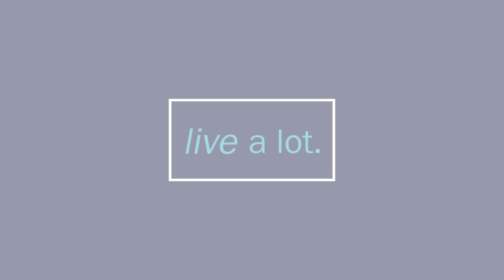Do We Have Free Will or Is Everything Predetermined? // Part 3 of 3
CJ Liu interviews NY Times Best selling authors, Eben Alexander, MD and Karen Newell about their book Living in a Mindful Universe. In segment three, Eben and Karen discuss free will. Do we have it?  Eben explains that when we are acting out of ego that we are not operating out of free will. However, Eben shares that when we are in “oneness” that we are not in ego. He explains that oneness goes way beyond ego. When someone is in this state it has similarity to a placebo effect. This oneness helps explains healing miracles. For example, people have had near-death experiences (NDE) where they started out with cancer or had been in water for 30 minutes, yet come back fully healed. He explains that this oneness heals all. Our higher minds are guiding us all the time. Karen re-frames our way of thinking about being in oneness as our sacred responsibility.